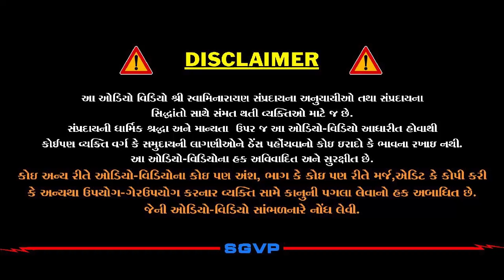સુખનો ખજાનો ખોલવાની ખાનગી વાત (વાત-3) | Sukhno Khajano | Pu. Hariswarupdasji Swami | Daily Satsang